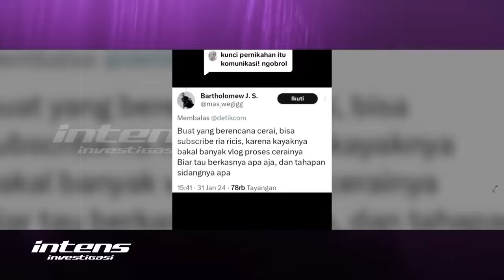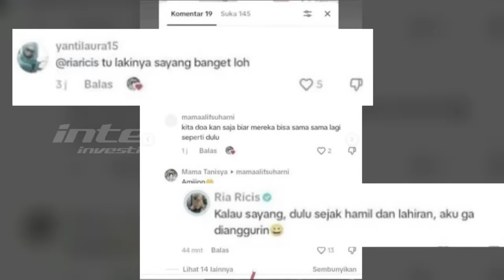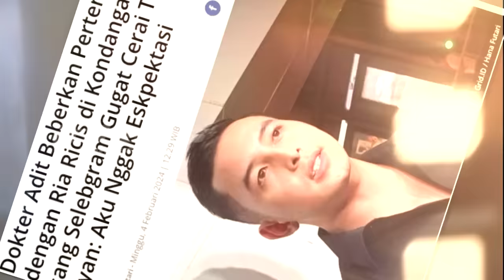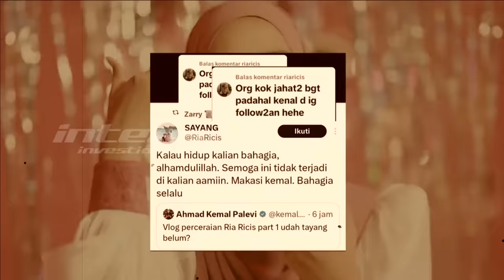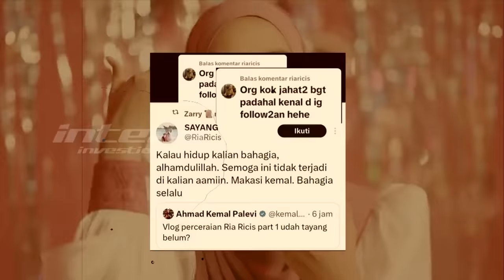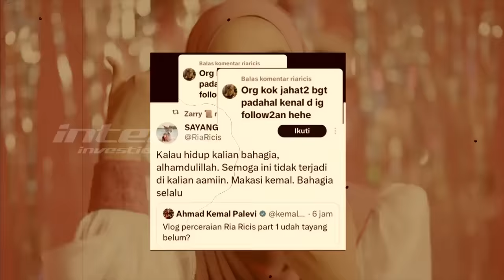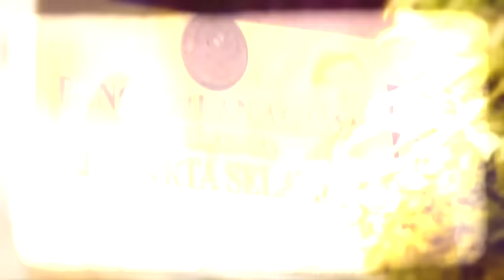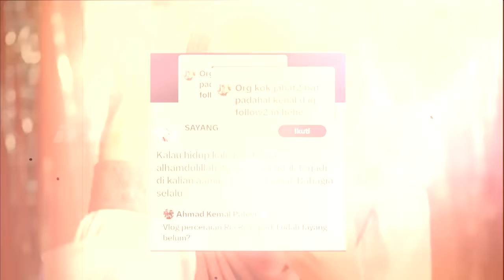Paman Teuku Ryan Bongkar Sifat Asli Ria Ricis | Intens Investigasi | Eps 3373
Biduk rumah tangga pasangan Ria Ricis dan Teuku Ryan, kini diketahui sudah memasuki tahap gugatan, yang dilayangkan Ricis ke pengadilan Agama Jakarta Selatan, pada 30 januari 2024. Sementara itu, dugaan gugatan yang dilayangkan Ricis seperti dikabarkan terjadi karena Ryan dituding tak menyentuh sang istri pasca Ricis pasca hamil dan melahirkan buah cintanya Moana.

Ditengah munculnya kabar tersebut, baru baru ini muncul kembali sebuah video, dimana pada September 2021 lalu, Oki Setiana Dewi pernah berbincang-bincang dengan keluarga besar Teuku Ryan. Di samping ibu dan ayah, paman dan tante Teuku Ryan juga ikut bersuara. Dalam kesempatan itu, paman Teuku Ryan blak-blakan membongkar sifat asli Ria Ricis.

Benarkah menurut pengakuan dari Paman teuku Ryan, sosok dan sikap dari Ricis yang berbeda dari Penampilan Ria Ricis di Vlognya?